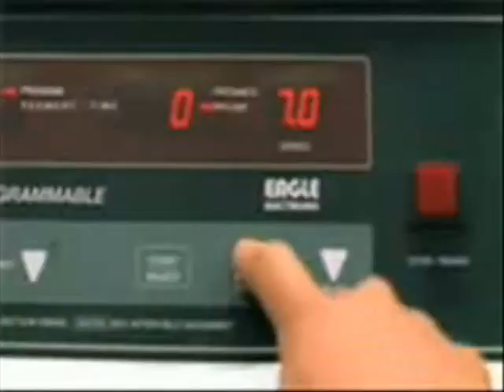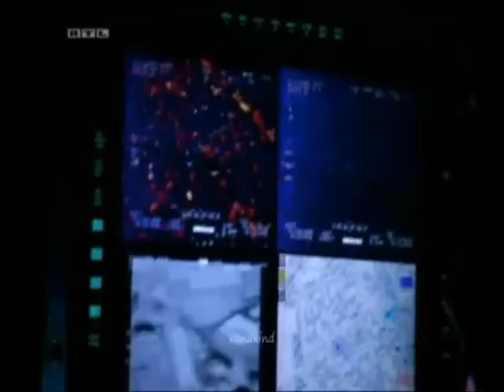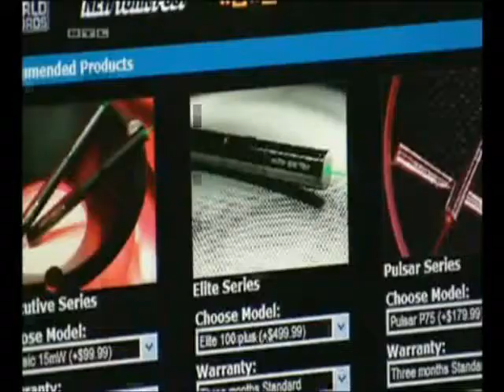SPACEDREAMVISIONS 122 Galloppiene